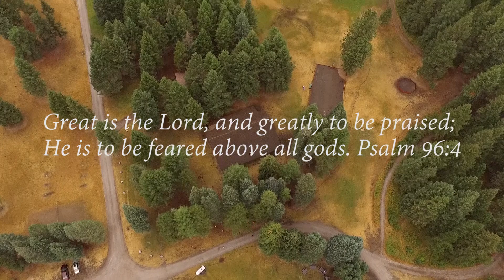3rd Junior Week - BSBC 2017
BigSkyBibleCamp.org